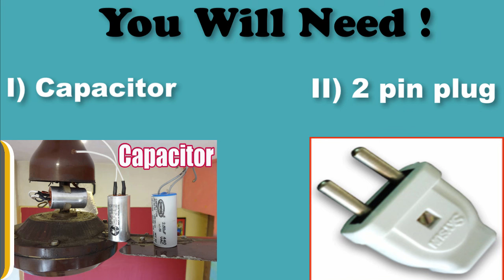How to make a Taser | Stun gun ( Easiest tutorial ) | Double Decker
Make your own Taser | Stun Gun at Home by using a Capacitor which you can easily get from an old ceiling fan.

كيفية جعل تاسر

Wie man einen tater macht

Comment faire un taser

➥ Pokemon GO Hack NO ROOT - Joystick & Location Spoofing!

-Double Decker ♛